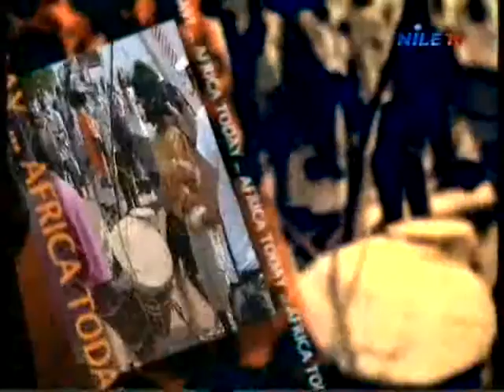Africa Today 9 1 2017